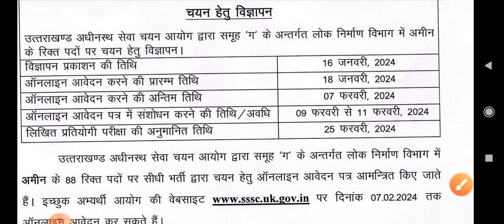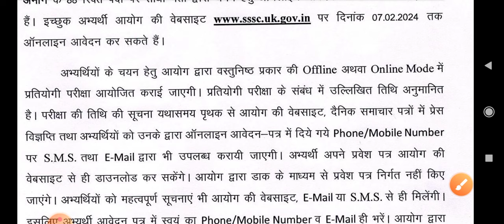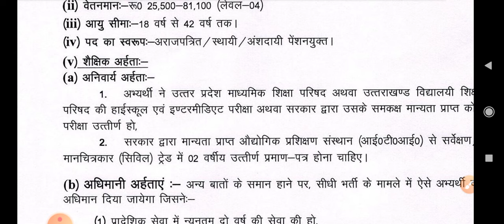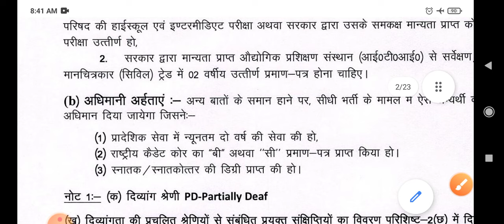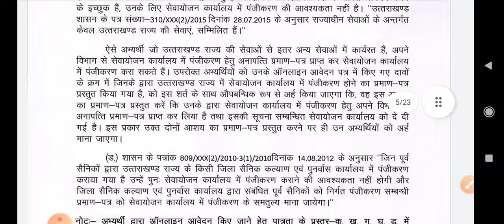Uksssc नई भर्ती 2024 || uksssc samuh ga new vacancy 2024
Uksssc नई भर्ती 2024 || uttrakhand new vacancy 2024